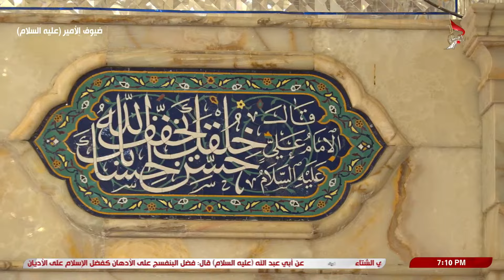ضيوف الأمير - العفو والتسامح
ضيوف الأمير
العفو والتسامح
1 جمادي الاولى 1446هـ
برنامج يبث مباشر من خلال شاشة قناة كربلاء، ومن الصحن العلوي يستضيف فيه زوار امير المؤمنين عليه السلام الزائر الكريم وما تقدمه هذه الزيارة من احاسيس مفعمة بالمحبة والطمأنينة. عنوان الحلقة : العفو والتسامح